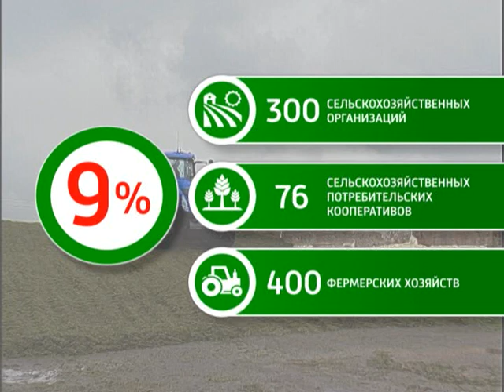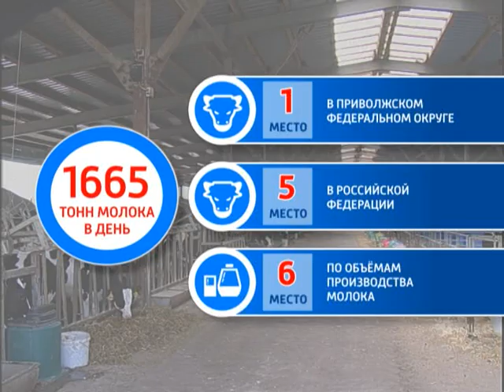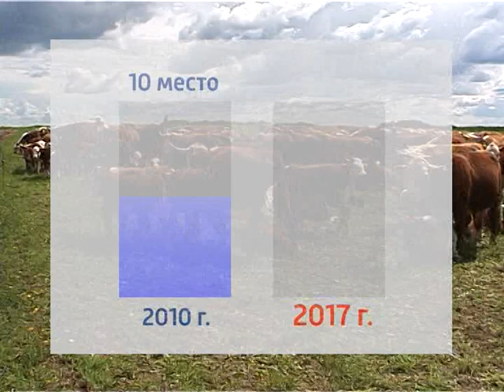«Законный интерес» от 24.06.2017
Очередной выпуск программы «Законный интерес», посвященный вопросам развития сельского хозяйства в Кировской области. О том, каких достижений добились в отрасли за последние годы, рассказали депутаты Законодательного Собрания Кировской области, врио губернатора Игорь Васильев, и.о. министра сельского хозяйства и продовольствия области Алексей Котлячков, сотрудники агропредприятий, которые занимаются селекционной работой в животноводстве и осваивают новые кормовые культуры.